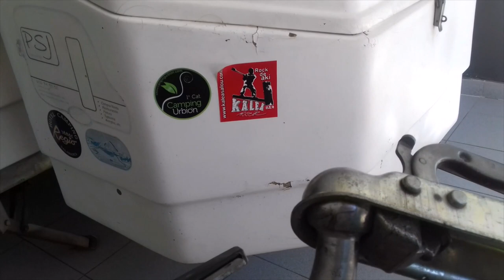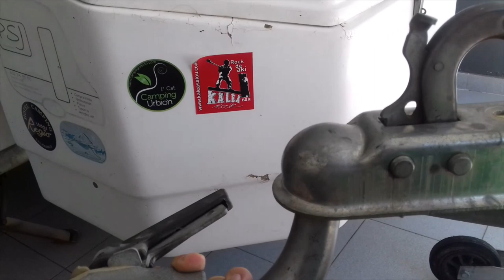DESGASTE ENGANCHE DE REMOLQUE TIENDA WOLDER GOBI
Tanto las bolas de remolque como los enganches de éstos sufren desgaste y cada cierto tiempo llegado al limite se han de sustituir. En este caso es el enganche de un remolque tienda Wolder Gobi.